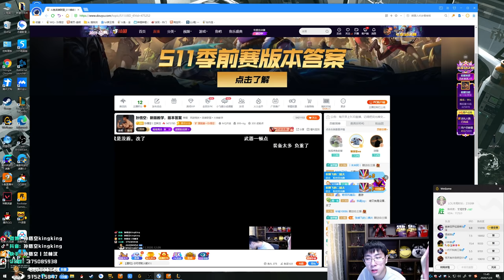【猴哥】蘭林漢悟空：汎VS伊羅旖 國服 三人來抓反秀三殺（20201210P10）